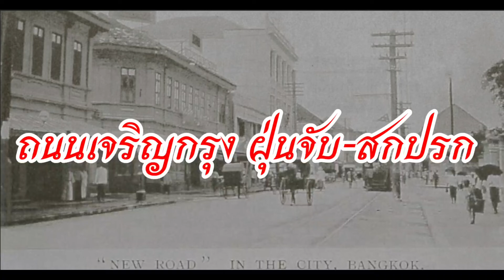"ตรอกอาจม"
ถนนเจริญกรุง/ตรอกป่าช้าหมาเน่า